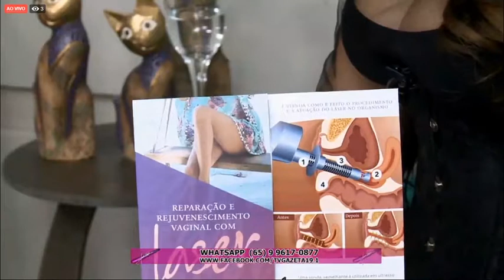Entrevista Programa Jane Nezzi - TV Gazeta 19.1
Estive hoje pela manhã no Programa da Jane Nezzi na TV Gazeta Canal 19.1, tivemos uma conversa super descontraída para falar sobre a Saúde da Mulher.

Quero deixar aqui meu agradecimento a equipe do programa pelo convite.

E quem não assistiu pode rever a entrevista nas minhas mídias, no Youtube, no Instagram e no Facebook.